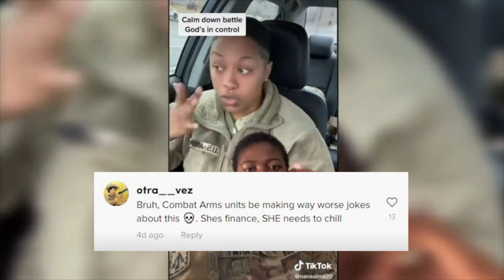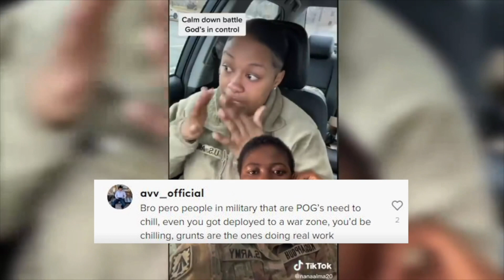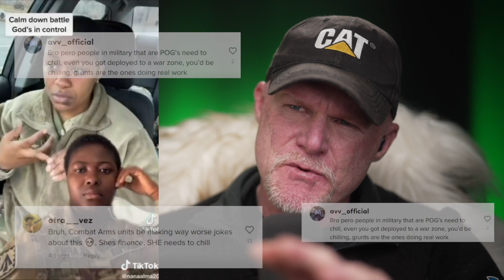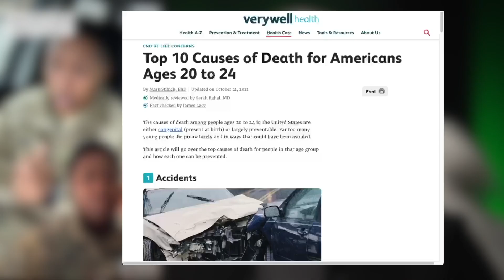Army PFC ASShaker, "I Did NOT Sign Up for this"!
US Army soldier, PFC Wells once Twerked but NOW is crying over 'maybe' deployment to Ukraine.